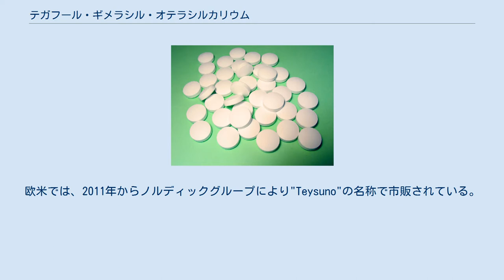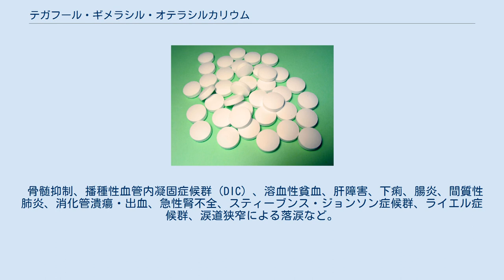テガフール・ギメラシル・オテラシルカリウム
テガフール・ギメラシル・オテラシルカリウム（Tegafur/Gimeracil/Oteracil）とは、胃癌などに使用される経口の抗悪性腫瘍剤（抗がん剤）の一種で、代謝拮抗剤に分類される。
商品名ティーエスワン（TS-1）。
 日本での製造、販売元は大鵬薬品工業である。
欧米では、2011年からノルディックグループにより"Teysuno"の名称で市販されている。
 「TS-1」は当初「S-1」と呼ばれた。
これは開発者の白坂哲彦のイニシャルから取ったものである。
しかし「S-1」の商標は佐藤製薬がすでに取得済みであったことから、大鵬薬品工業のTをつけて「TS-1」と最終的になった。
名称については、本薬のことを商品名の「TS-1」と呼ばず、開発時の名称から「S-1」と記載する論文もある。
 有効成分は以下である。
 本剤の各成分は、次のような作用機序である。
 厚生労働省より保険適応が認められているのは以下のとおり（括弧内は奏効率）。
 上記にない食道癌などの他の癌に対しても有効性は報告されている。
 1日2回、28日間連続投与し、14日間休薬する。
しかし、近年の研究からは、隔日投与とするなど、体表面積当たりに規定量を投与しないで、薬物代謝酵素の活性の個体差に応じた長期間もっともよい効果がもたらされる投与方法が模索されている。
 骨髄抑制、播種性血管内凝固症候群（DIC）、溶血性貧血、肝障害、下痢、腸炎、間質性肺炎、消化管潰瘍・出血、急性腎不全、スティーブンス・ジョンソン症候群、ライエル症候群、涙道狭窄による落涙など。